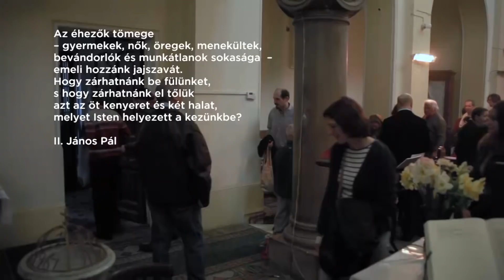A te neved (előzetes)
dokumentumfilm
2018
51'
rendező: Domokos János